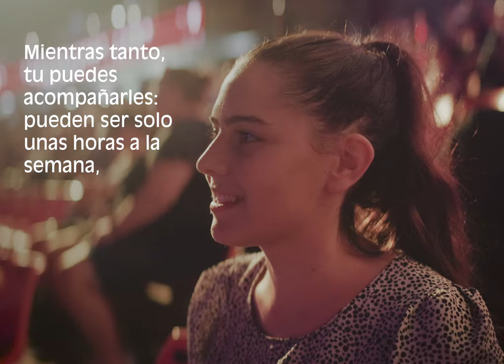Campaña de acogimiento "Navarra corazón grande"